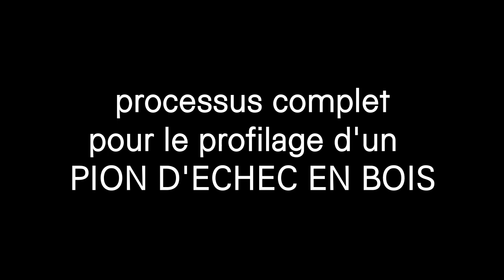minitour JEULIN ASELEC CNC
presentation du minitour JEULIN ASELEC CNC, et de son outillage; portes outils combinés de conception perso .
electronique de commande ARDUINO avec GRBL qui attaque des drivers TB6600 . l'alimentation est une alim220V AC / 12V CC-10 A .
le logiciel de pilotage est UGS platform (GRBL) , sur portable PC sous Window 10 via port USB.
en deuxieme partie à 3' 15"  , demo d'utilisation (scan image JPEG + vectorisation INKSCAPE + GCODE CAMBAM + UGSplatform) pour le tournage d'un pion d'echec de 5 cm de long dans du peuplier de diametre 30 mm.